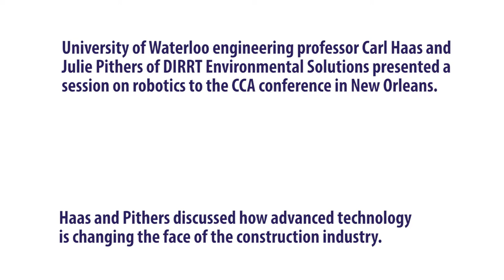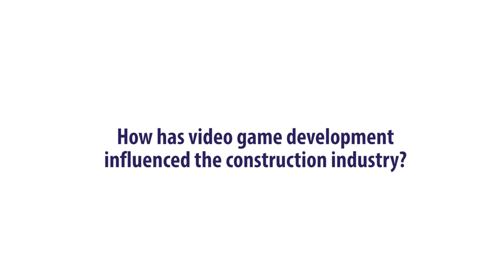Robotics in construction at the CCA conference in New Orleans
University of Waterloo civil and environmental engineering professor Carl Haas and Julie Pithers of DIRRT Environmental Solutions spoke at “The Robots are Coming” session about technological change in the construction industry at the 98th annual Canadian Construction Association conference in New Orleans.

Haas and Pithers explained that video game development has resulted in advances in sensor, processing and 3D technology which can now be applied to real world projects such as construction.

Haas also gave an overview of early work done in construction robotics, and how research gradually shifted from automating heavy equipment to making job sites more intelligent.

Haas and Pithers agree that technology has reached an inflection point, with 3D and high end number crunching  resulting in a more customizable and efficient methodology for construction.